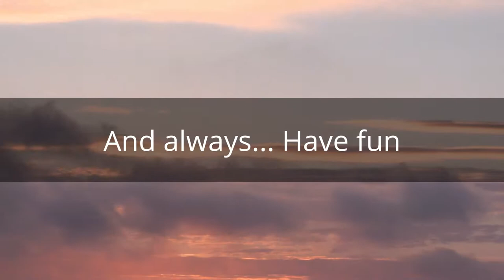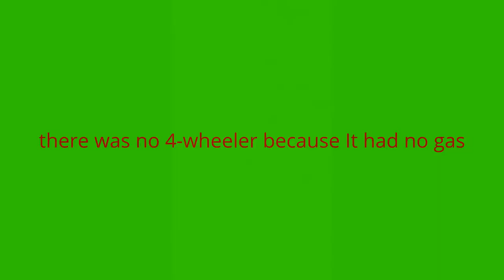(Wolves!!!) Climbing mountains in Michigan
We saw a family of friendly wolves that came by us but I couldn't get it on camera because my camera ran out of space... subscribe to Timmy Vogelsberg and tell him Dbomb sent you... thx, Dbomb Vdog and Timmy Vogelsberg